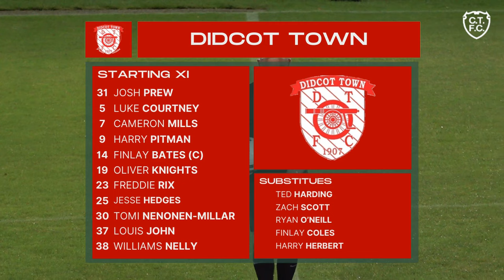𝗠𝗮𝘁𝗰𝗵 𝗛𝗶𝗴𝗵𝗹𝗶𝗴𝗵𝘁𝘀 | Chippenham Town vs Didcot Town | FA Youth Cup 1QR, Wed 20th Sept 2023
Edited Match Highlights of the 2023/24 FA Youth Cup 1QR game between Chippenham Town and Didcot Town from TheTSStadium.
Produced by: BlueArmy TV & Radio
Filmed and Edited by: Matt Chappell
For all the latest Match Highlights, Post-Match reaction, exclusive content and much more.

The official YouTube Channel for Chippenham Town Football Club, members of the Vanarama National League South.